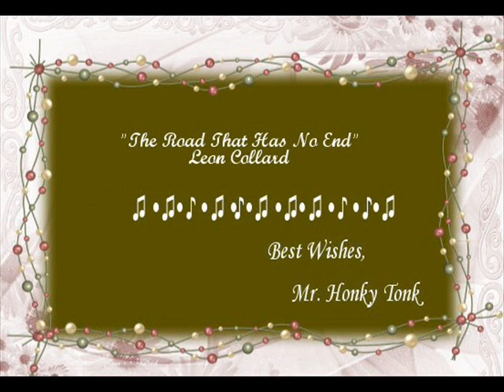The Road That Has No End Leon Collard